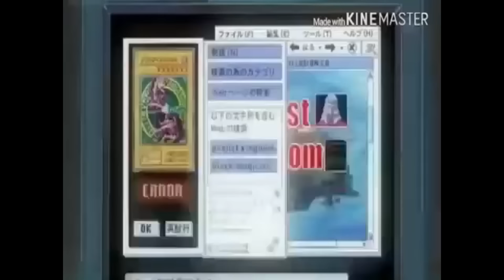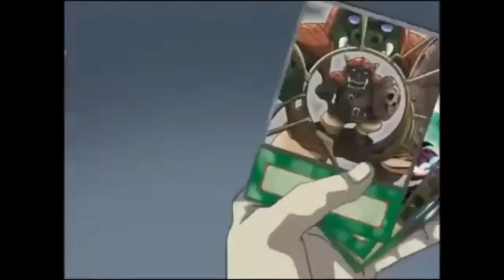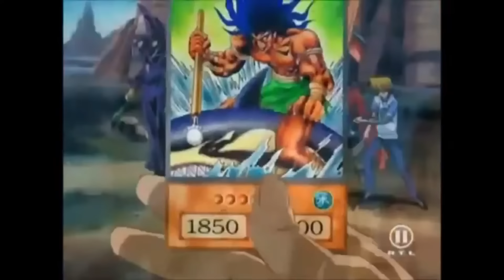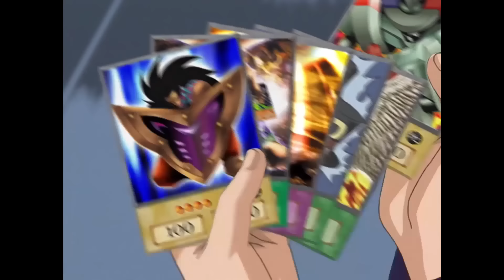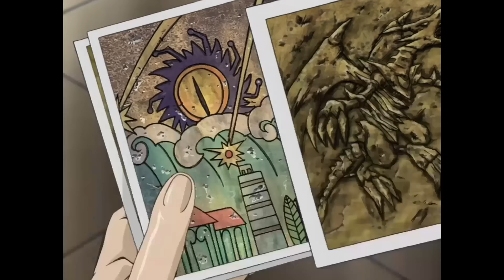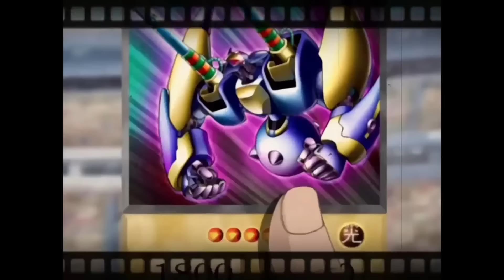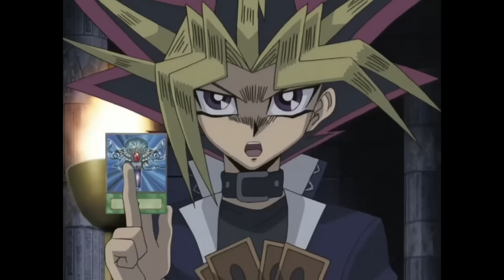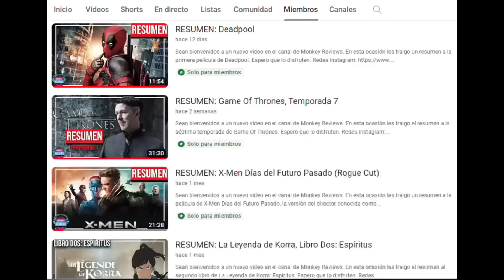RESUMEN: TODO Yu-Gi-Oh! DM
Sean bienvenidos a un nuevo video en el canal de Monkey Reviews.
En esta ocasión les traigo el resumen de toda la serie  de Yu-Gi-Oh! DM.

Este video es una recopilación de todos los resúmenes individuales de Yu-Gi-Oh! subidos a este canal. No es un contenido nuevo y original.